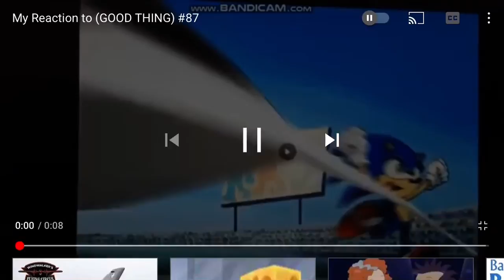My Reaction To I'm going Back To Garland, Texas